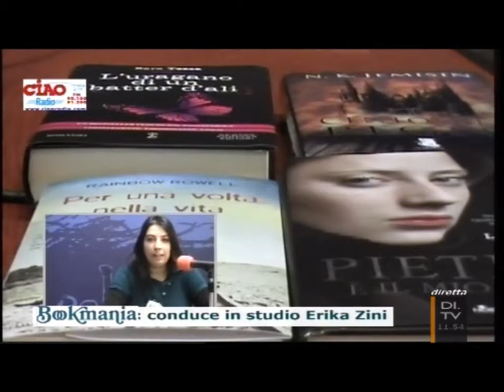Bookmania: I Centomila Regni di N.K. Jemisin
Bookmania 01/03/2014 - parte 4: trasmissione dedicata ai libri e ai loro autori. In questa parte Erika Zini parla del libro I Centomila Regni di N.K. Jemisin (Gargoyle Books).

La trasmissione va in onda il sabato dalle 11.00 alle 12.00 su DI.TV (d.t.210 in Emilia Romagna) e su Ciao Radio (FM 90.1 e 91.2 per Bologna e provincia e in streaming su